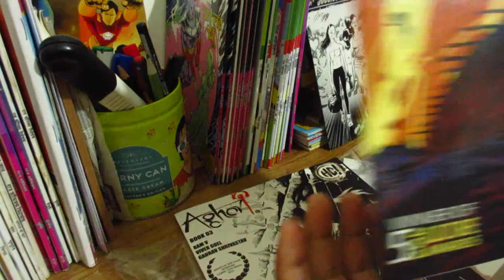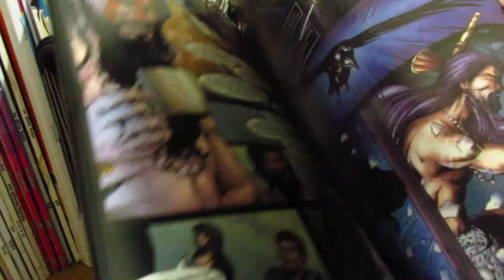Holy Cow Entertainment|Mini Unboxing|Aghori Vol. 3|The Age of Immortals Vol. 4|Vivek Goel